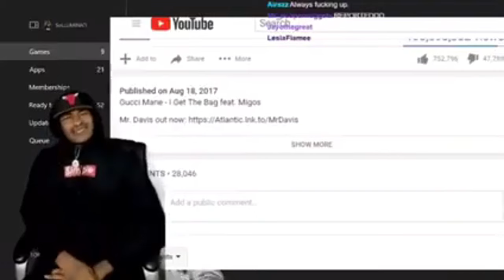BODIES ON BODIES! | Power Book II: Ghost | "I Don't Die Easy" | 4x1 Reaction & Review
ALSO TURN ON YOUR POST NOTIFICATIONS SO YOU DON'T MISS A VIDEO!

0:00 Intro
3:05 Reaction
24:24 Review
28:24 Outro